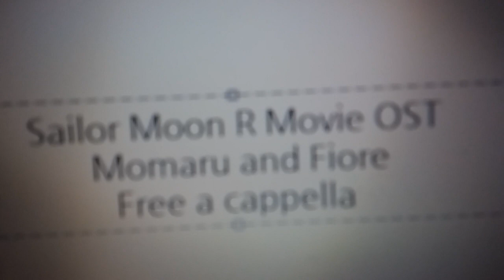セーラームーンR 劇場版 OST - Momaru and Fiore Free a cappella フリーアカペラ